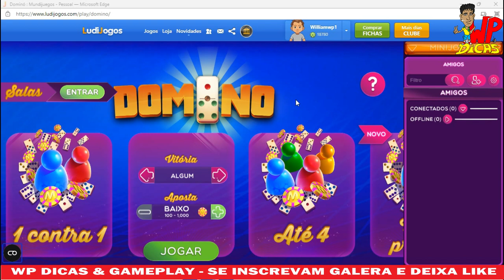PARTIDA COMPLETA EM DUPLA - 04